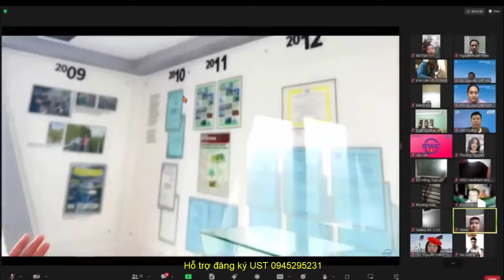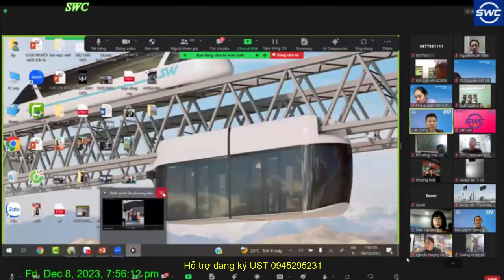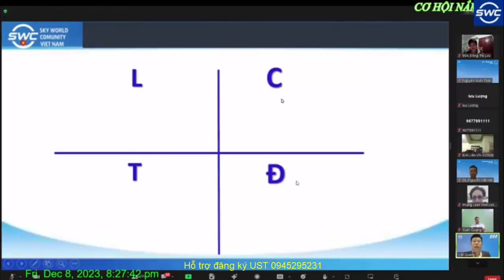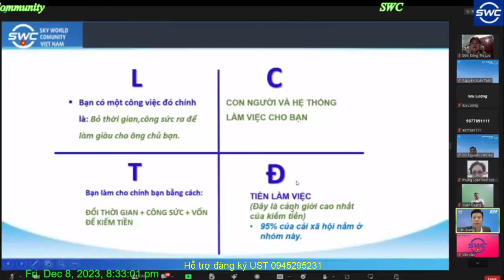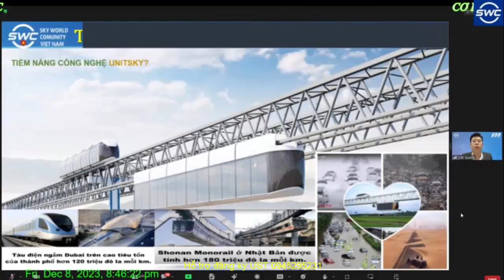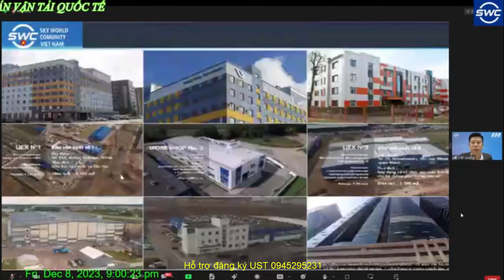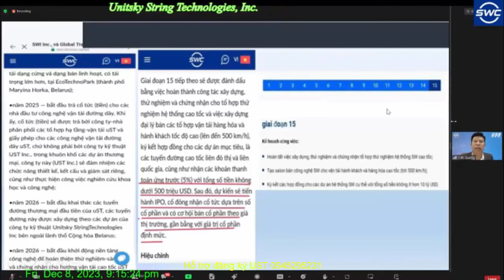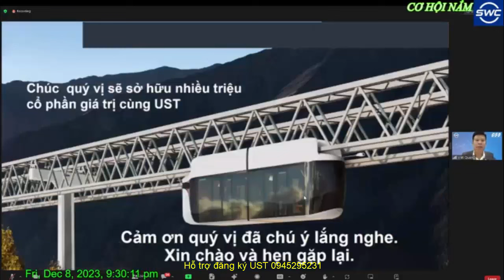👉 SKYWAY MMO | CỰC KỲ SUNG SƯỚNG KHI CÓ 100.000 CỔ PHẦN UST | QUYẾT ĐỊNH NGAY ĐỪNG CHỜ ĐỢI NỮA 👇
✅ Chia sẻ video này trên mạng xã hội! 📢👇
Tại sao nên góp vốn vào UST:
Tập hợp mọi thông tin quan trọng nhất về dự án UST:
2. Thông tin về Đất sinh thái (Eco Land)
3. Thông tin về Đất không gian (Space Land)
4. Vùng đất thông tin (Info Land)
5. Thông tin Đất 1 (Land 1)
6. Thông tin Đất 2 (Land 2)
7. Thông tin Đất 3 (Land 3)